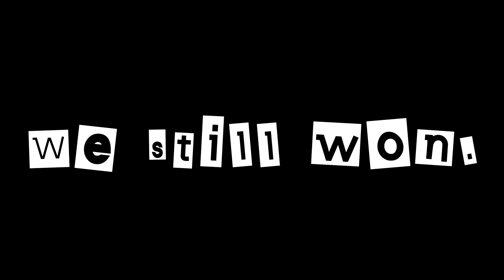The Rage of Andre Ep.1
A new series! It's Andre raging on Call of Duty Advance Warfare and it gets pretty intense. He was trying to play with the ASM1 with Rapid fire and you can say it did not go very well for him. Not good at all..

We hope to make this series very popular on our channel so hope you enjoy it and there will be alot more to come! Hopefully some GTA 5 soon!

There is some adult language used so be aware!

Please leave feedback and suggestions down below!